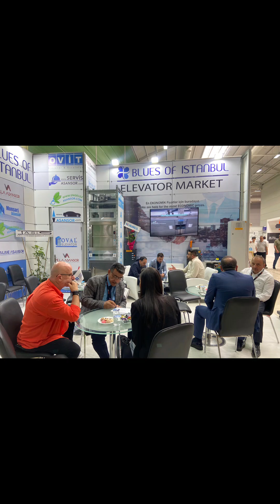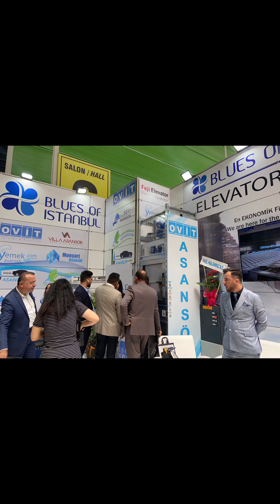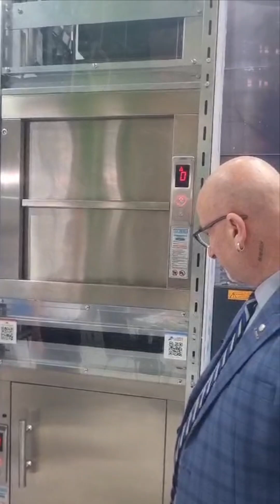Fuar stant lift elevator asansör acayip vaybe ₺asansör çokhızlı heyecan koşkoş Konyafuar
[23/5 13:15] Blues: Tartışmasız süper kalite monşarj yemek asansörleri üretiyoruz Beş yıl garanti Fabrikadan satış uygun fiyat doğru tercih hızlı teslimat Ovit Asansör.
[23/5 13:16] Blues: We produce undisputed super quality Moncharge dining elevators. Five-year warranty. Factory sales, affordable price, right choice, fast delivery. Ovit Elevator.
[23/5 13:16] Blues: نحن ننتج مصاعد طعام Moncharge عالية الجودة بلا منازع، ضمان لمدة خمس سنوات، أسعار معقولة، اختيار صحيح، تسليم سريع.
[23/5 13:19] Blues: Мы производим бесспорно супер качественные обеденные лифты Moncharge. Пятилетняя гарантия. Заводские продажи, доступная цена, правильный выбор, быстрая доставка.
[23/5 15:43] Blues: Продажа завода по производству пищевых лифтов, пятилетняя гарантия, доступная цена, правильный выбор, быстрая доставка.
[23/5 21:13] Blues: elevextr
[23/5 21:13] Blues